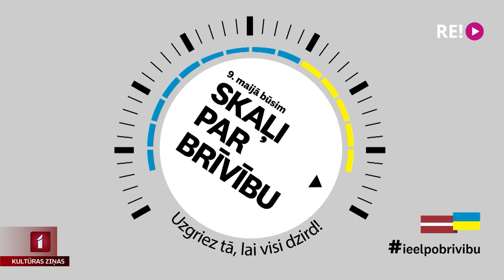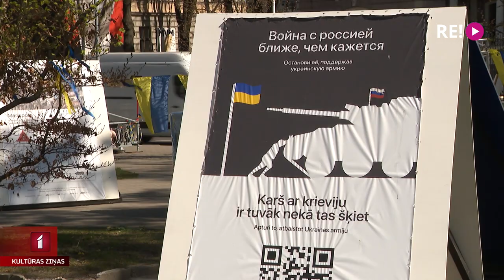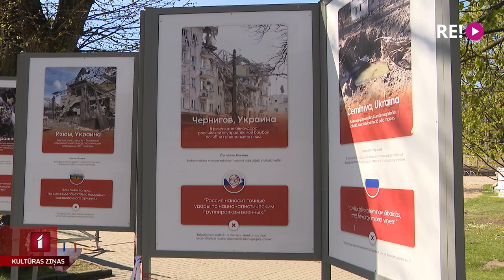Atver logu un Ieelpobrīvību!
Atvērsim logus un ļausim ielās un pagalmos skanēt Latvijas un Ukrainas himnām! Šādai zibakcijai aicina pievienoties  Latvijas studentu korporācijas. Akcija “Ieelpo brīvību!” pirmo reizi izskanēja šodien 12.00, un otro reizi aicina nevienaldzīgus cilvēkus pievienoties arī šovakar – bez piecām minūtēm astoņos. Vairāk stāsta Jānis Lācis.